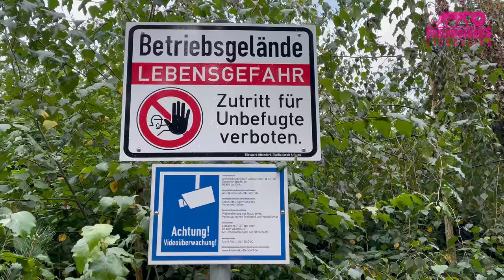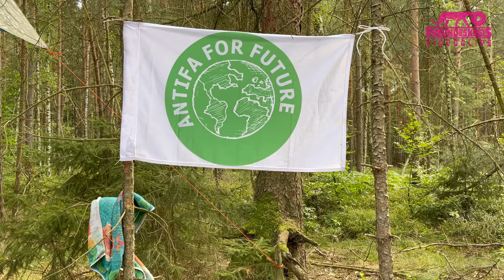Waldbesetzung bei Dresden: Gefühle, Sorgearbeit, Solidarität, Emanzipation I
Laußnitzer Heide bei Ottendorf-Okrilla, nahe Dresden in Sachsen, 21.8.21
Waldbesetzung HeiboBleibt gegen Waldrodung durch Kieswerk Ottendorf-Okrilla (KBO) für Kiesabbau seit Anfang August 2021, Teil 3